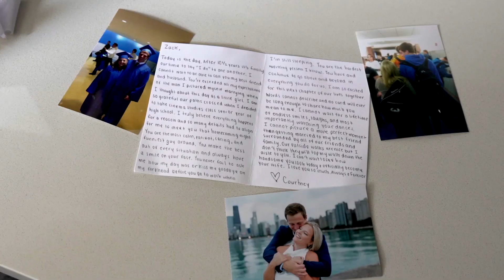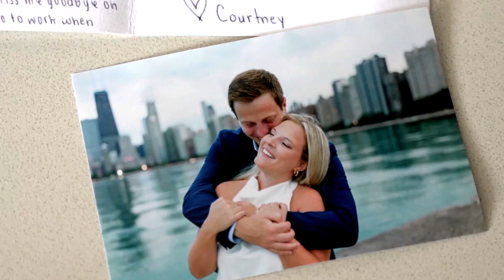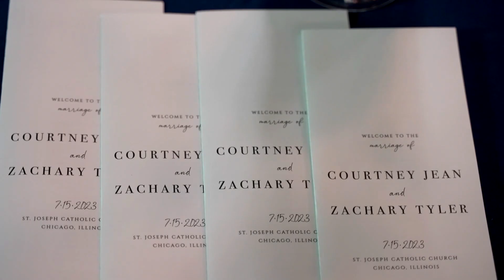Courtney + Zack. A LEAP Wedding Film @ St. Joseph Church and Theater on the Lake.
Courtney + Zack
7.15.23
St. Joseph Church and Theater on the Lake

Filmed by Joshua Tammaro, Maurice Covington & Cesar Martinez
Edited by Katie Bartelt
Creative Directed by Jordan Lindley
Thumbnail photo by Rachel Kazmier Photography